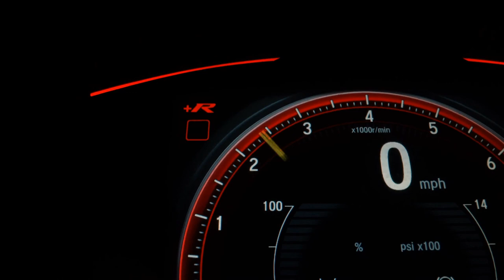HONDA CRV - 2009 - São Bernardo do Campo/SP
INSTA MOTORS // EXCLUSIVIDADE E FACILIDADE PRA COMPRAR É NA INSTA // AQUI O CLIENTE É LEVADO À SÉRIO COM A MELHOR AVALIÇÃO DO SEU USADO NA TROCA//VEÍCULO 0KM COM GARANTIA DE FÁBRICA // TAXAS À PARTIR DE 0,79% !!! APROVAÇÃO RÁPIDA POR TELEFONE // FINANCIAMENTO EM ATÉ 60 X E ENTRADA PARCELADA NO CARTÃO EM ATÉ 18 X //FOTOS MERAMENTE ILUSTRATIVAS//CONSULTE SOBRE A DISPONIBILIDADE DE ESTOQUE//reservamos o direito de possíveis erros de digitação.

Veículo: HONDA / CRV 2.0 LX 4X2 16V
Ano: 2008/2009
Combustível: GASOLINA
Portas: 4 PORTAS
Câmbio: Automático
Cor: PRATA
KM: 136.000

✅ Air Bag
✅ Alarme
✅ Ar Condicionado
✅ Ar Quente
✅ Desembaçador Traseiro
✅ Direção Hidráulica
✅ Freio ABS
✅ Retrovisor Fotocrômico
✅ Retrovisores Elétricos
✅ Rodas de Liga Leve
✅ Travas Elétricas
✅ Vidros Elétricos
✅ Volante com Regulagem de Altura
✅ Limpador Traseiro
✅ Air Bag Lateral
✅ Trio Elétrico
✅ Piloto Automático
✅ Farol de Neblina
✅ Entrada USB